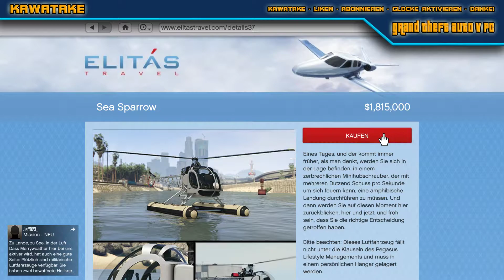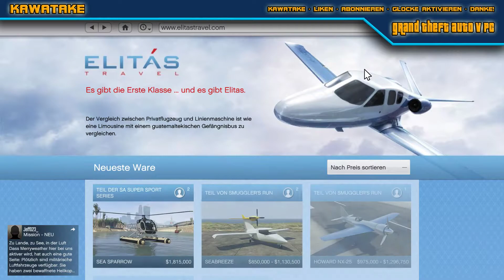GTA 5 ONLINE - SEA SPARROW TUNING GERMAN